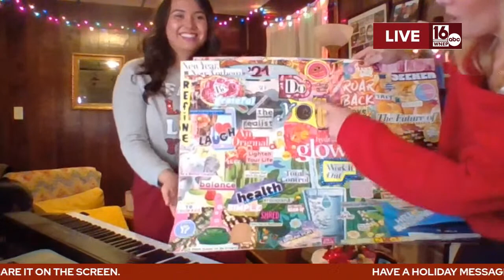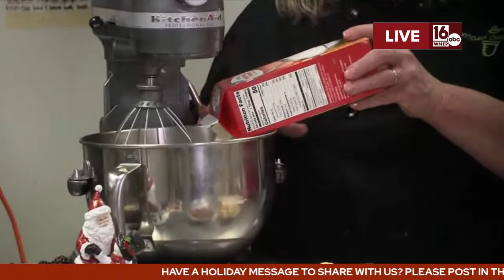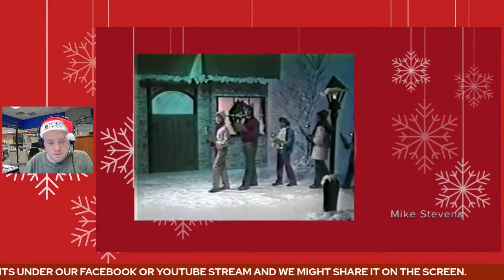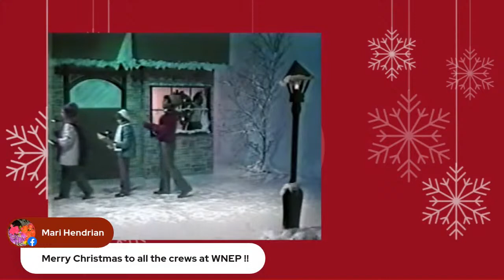WNEP's Unconventional Holiday Special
Join us at 8:00pm on Wednesday December 14th for an Unconventional Holiday Special.  Join your favorite WNEP personalities as they share some of their holiday traditions and more on WNEP's Unconventional Holiday Special, Live on Facebook and YouTube.